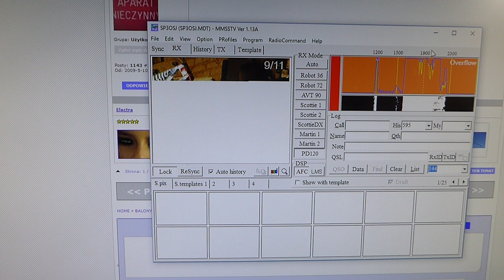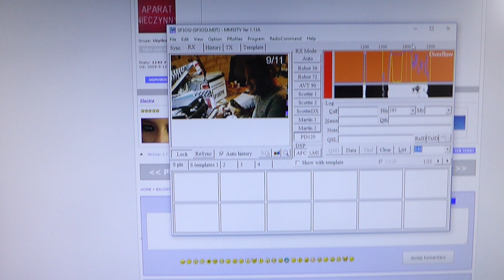Perception SSTV (2m) SDR Lapwing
Antenna connected to the IF TRX Lapwing